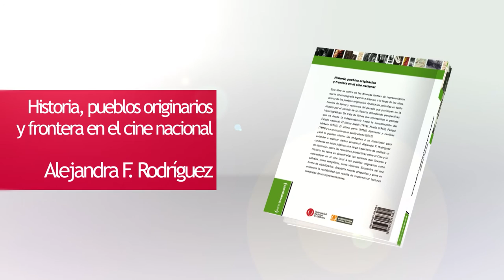Historia, pueblos originarios y frontera en el cine nacional. Autora: Alejandra F. Rodríguez